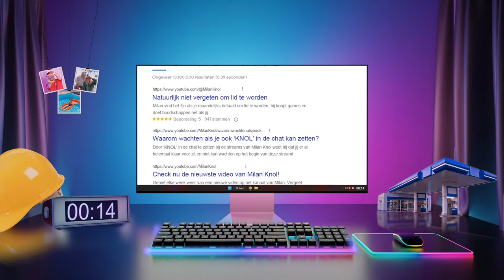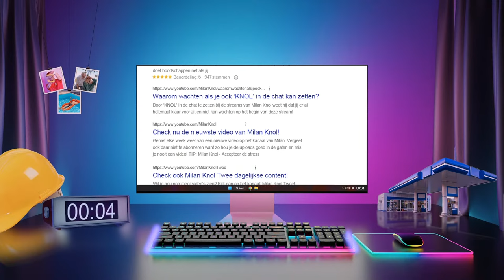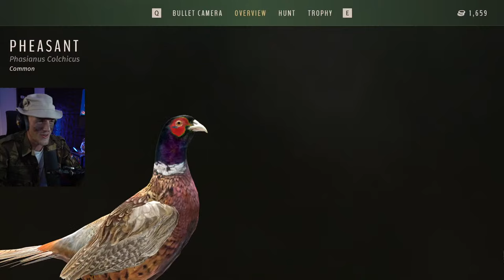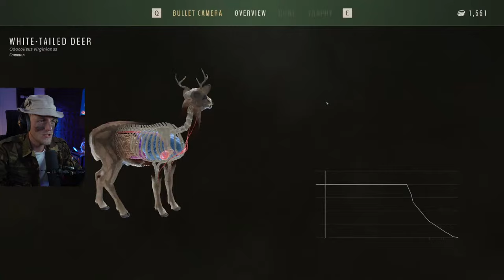LIVE 🔴 Milan speelt Hunter Simulator met Don Kaaklijn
🤝Milan Knol is Focus Drink, KITKAT & Philips Hue ambassadeur.